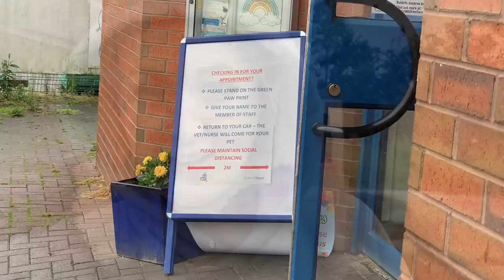Hardest Decisions Ever!! Phil's Specialist Consultation Turns Into Sedation And 5 Biopsies!!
Hey guys, results aren’t expected for the next 2-3 weeks and then they expect further testing to be carried out. He is quite sluggish at home and wanting lots of cuddles. Its pouring rain today and the vet said to keep him warm and take it easy because he has had a lot of blood taken, so the heating is on we are curled up under a blanket editing this video to get it up for you tonight.
We didn’t expect so many tests and minor surgery to be carried out on our consultation and were very surprised it went to this level so quickly.
Phil Means everything to us and we will do everything we can to do the best by Phil. Phil deserves the best from us as he has given us endless happiness and he is such a brilliant dog, he needs our help to fix this for him and we promised him we would.

Questions Ingrid the vet asked us during our 15 minute car phone consultation:
When did you get Phil was he a puppy? – Yes from 10 weeks old
Where did you get him from? – An Alaskan malamute breeder in Liverpool
Have you ever taken Phil abroad? – Yes to Switzerland and France.
Did you go to the south of France? – No just the alps and North France, he had the hair loss before we went to Europe
Was it just in 2018 that you went to Europe? – Yes but how did you know that? I can see when you applied for the passport
How is he eating and drinking? – Normal hes always hungry no changes to diet drinks fine.
How are his poos? Fine consistent 3 times a day.
Has he been coughing or sneezing at all? Yes he sneezes all the time but that’s his way of showing excitement
Does he get a discharge from his eyes or nose? – No
Any vomiting? – no
Does he live in the house? – yes
Where does he sleep? – in the house he usually sleeps on cold tile floor but if hes wet after bath or rain he’ll want to sleep on carpet where its warmer
How many people in the house? – 3 humans and another malamute and cat
Any skin lesions on those? – no
What has Phil eaten since he was a puppy? – He started life on dry pedigree but for the last 4 years he’s been on Applaws grain free wet and dry food, flavours chicken and ham or beef
What does he get for treats? – he gets Applaws tuna loins or just normal treats and peanut butter generally all natural
Does he get any dairy? – yes Greek yoghurt ice lollies with peanut butter. No other dairy
Where does he go for walks? – All over the place parks, fields lakes beaches
How often does he walk every day for? - An hour but he’s quite slow and calm on walks.
How do you groom him? – we wash him at home with oatmeal shampoo
Any other illness? Anal Gland issue May 2019
When do you think his hair loss started? Probably about 3 – 4 years ago
When did he start Thyroid medication? – November 2019
Any change to his weight? – Not drastically only 2kg
Does he swim a lot? – No but he loves wading in water up to belly depth
Any change to his hairloss over the seasons? No consistent throughout the year
Are your two malamutes related? No from two different breeders related by love only not blood
Are you in touch with the breeder any issues noted? Yes still in touch and nothing with his parents or the rest of his litter.
Has Phil ever had any biopsies done? Yeah when he had the anal gland issue
Then we cut back to the video and she came to collect him.

It means the world to know that so many people care for Phil as we do. He truly is a special dog that generates happiness! We will keep you all regularly updated as we find out more. Hopefully this time we get somewhere with the test and treatment as it has been years... Thank you to our lovely follower that put us on this path by recommendation of their malamute with same symptoms.

Love from all the family xx